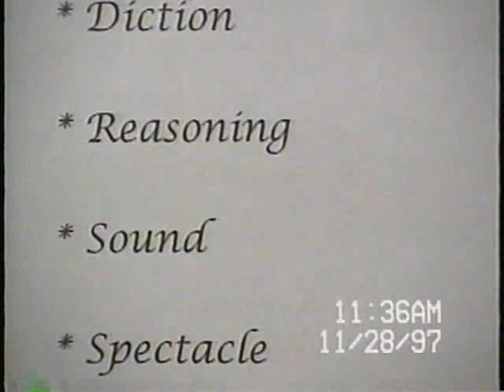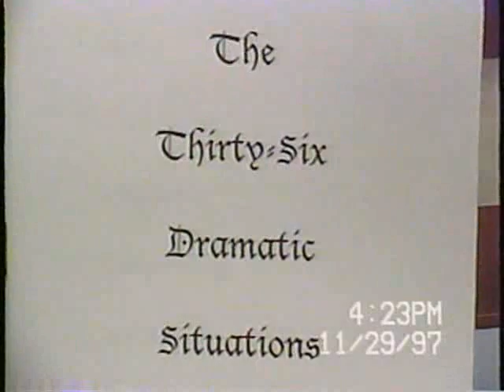Theater Class Assignment - Pisgah High School - 11/30/97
Amazing random theater class assignment at Pisgah High School in Canton, NC. Originally filmed across three days in November 1997, and converted to digital in 2015.